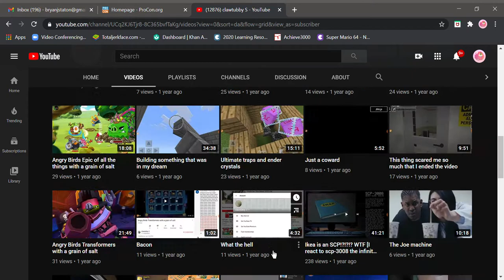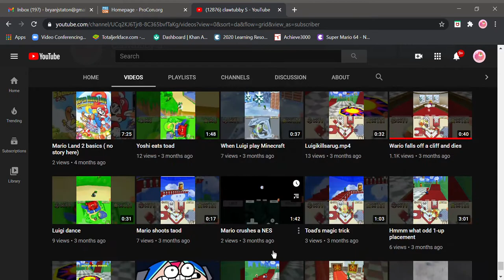just my vids